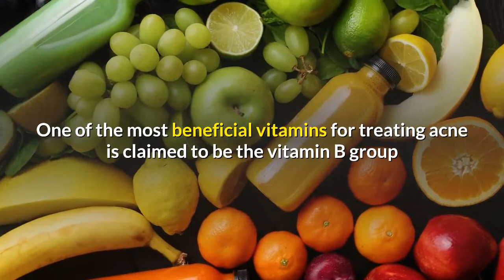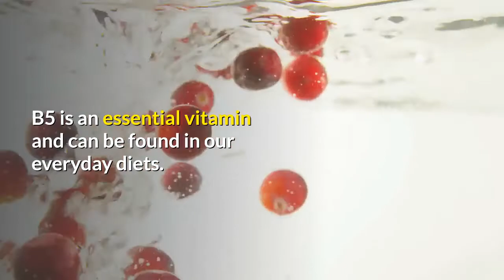Vitamin B5 For Acne Is It A Good Thing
Taking supplemental vitamins for acne to help fight acne is not a new idea. Many people are lacking in the necessary vitamins to maintain a happy, healthy body - and that includes the skin!

Your skin is your body's largest organ. It requires a wide spectrum of vitamins and minerals to look and feel it's best. Vitamins A, C, E, K and vitamin B complex as well as minerals such as zinc, chromium and selenium are all necessary. However, in today's 'fast world' inadequate eating habits are the leading cause of vitamin deficiencies. To compensate, you may choose to add a quality multivitamin to your diet.

One of the most beneficial vitamins for treating acne is claimed to be the vitamin B group and in particular, vitamin B5 or Pantothenic acid.

Vitamin B5 for acne is causing quite a stir throughout the Internet, There are many web sites competing for your attention. Some claim that mega doses of vitamin B5 will completely eradicate all traces of your acne while others claim that such B5 doses are totally useless and even dangerous.